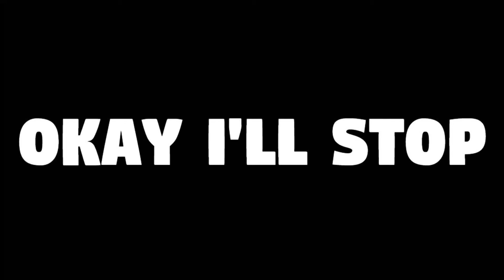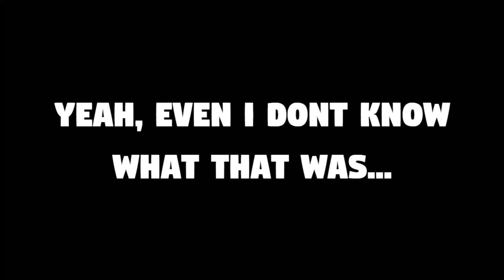Destiny 2 || Bad Juju “The Other Side” Highlights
This past week a new quest for the long forgotten "Bad Juju" was released with the new “MOMENTS OF TRIUMPH” event. Was it worth it?

• New videos on Friday at 5PM EST